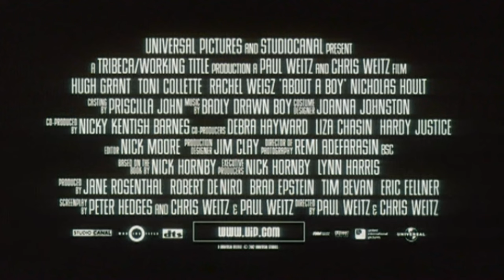Trailer - ABOUT A BOY ODER: DER TAG DER TOTEN ENTE (2002, Hugh Grant, Nicholas Hoult, Toni Collette)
Deutscher Kino-Trailer zum Film "About a Boy oder: Der Tag der toten Ente" (About a Boy) von Chris Weitz und Paul Weitz. Mit Hugh Grant, Nicholas Hoult, Toni Collette, Sharon Small, Madison Cook, Jordan Cook, Nicholas Hutchison, Ryan Speechley, Joseph Speechley, Chris Webster, Victoria Smurfit, Rachel Weisz, Augustus Prew u.a.